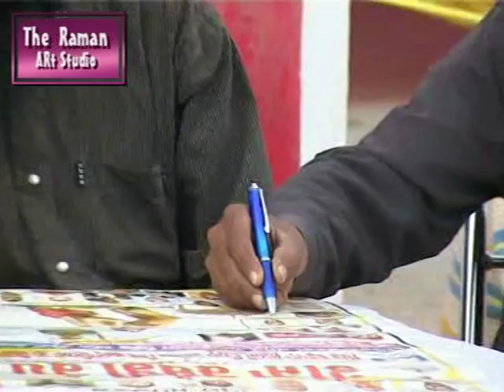Kabbadi Part 1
pharala Kabbadi cup